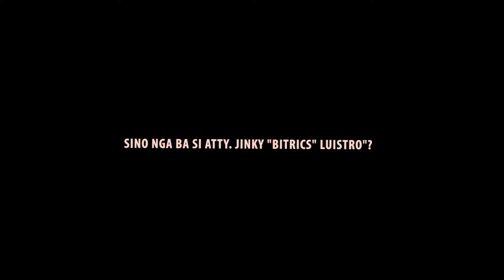SINO NGA BA SI ATTY. JINKY "BITRICS" LUISTRO? | ANAK NG LOBO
Tara samahan natin si Atty. Jinky "Bitrics" Luistro sa Bayan ng Lobo Batangas.

Video Credits to:

 Martin Byahero
Irish and Nilo